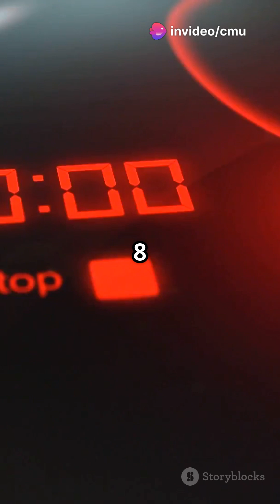What If the Sun Suddenly Disappeared?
What would happen if the Sun suddenly disappeared? In this video, we delve into the immediate and long-term effects on Earth, from the sudden darkness and gravitational changes to the drastic temperature drops and collapse of ecosystems. Discover how crucial the Sun is to our survival and what the absence of this celestial body would mean for our planet.